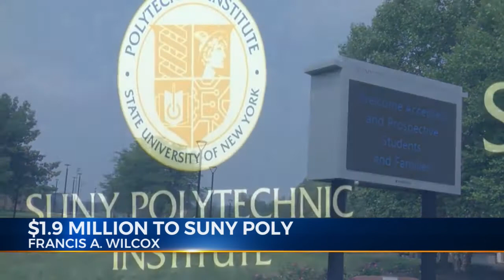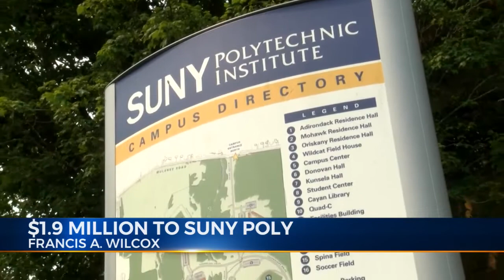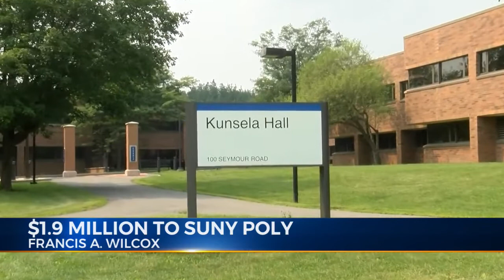$1.9 million gifted to SUNY POLY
1.9 million dollars was gifted to the SUNY Polytechnic Institute from the family of the late Francis A. Wilcox. This is the largest individual donor gift in the school’s history.